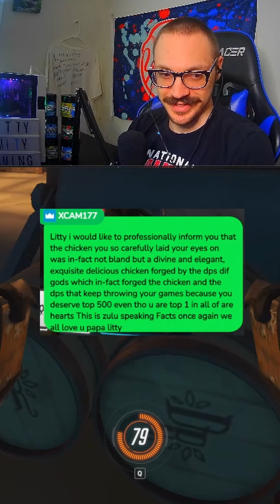I GAVE TWITCH CHAT TEXT TO SPEECH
Hope Y'all Enjoy the video and let me know what else y'all wanna see on the channel!